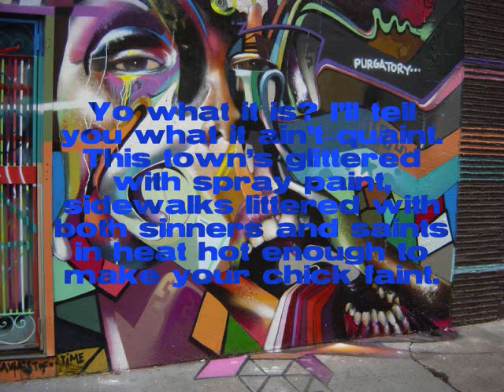Untitled Rhyme# 2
I tried to record my vocals in sync with the beat. I've never tried to match my words with the music before, my buddy told me I should try it. The beat is from Pharoahe Monch's "Got You". I just love that beat and thought that that beat was perfect for trying to do what I tried to do.